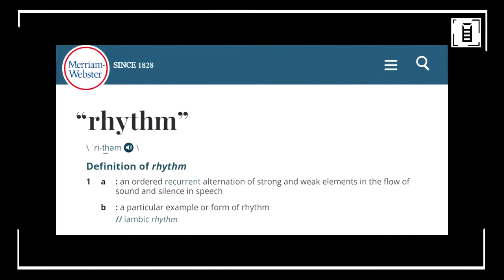وقتی از گروو/ Groove حرف می‌زنیم، از چه حرف می‌زنیم؟